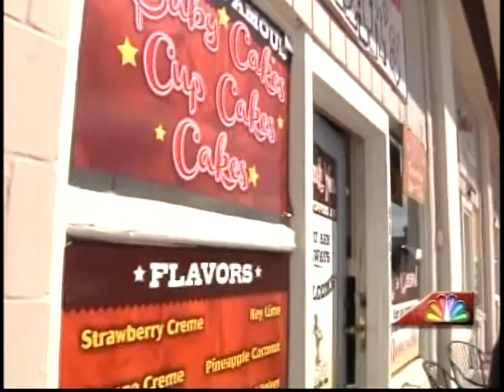41NBC/WMGT- Today's Top Stories 2.21.13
Recap of today's top stories.